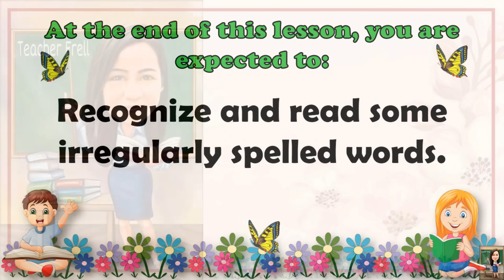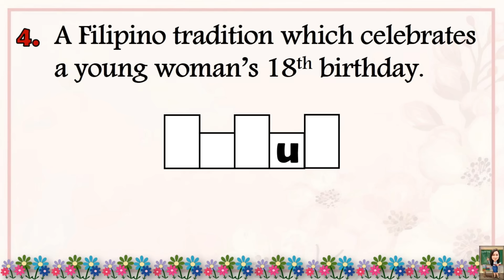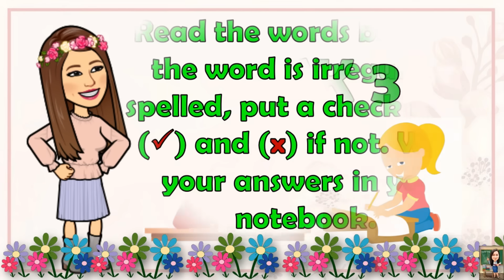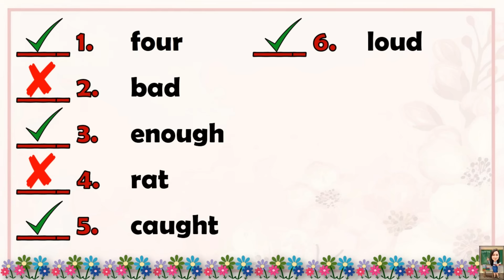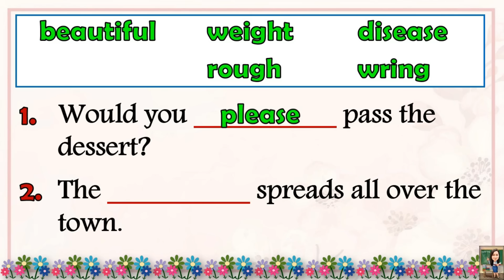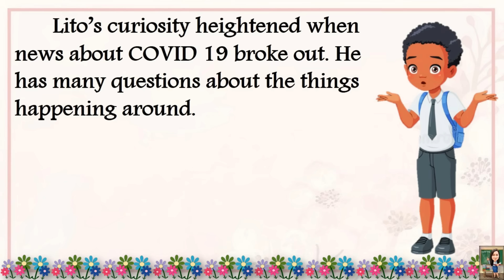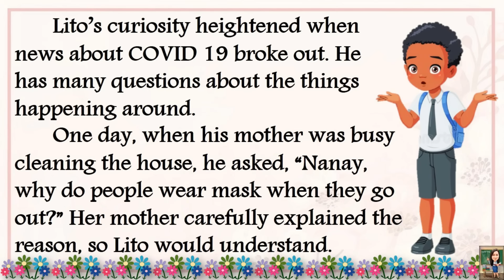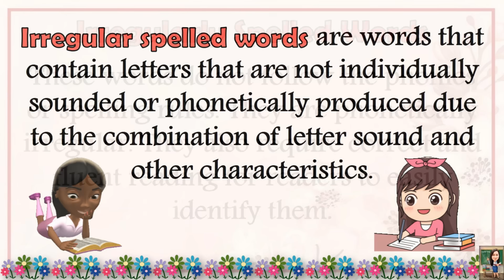ENGLISH 3 || QUARTER 4 WEEK 7 | IRREGULARLY SPELLED WORDS | MELC-BASED